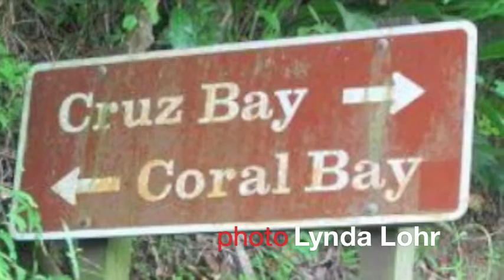Morning Star : Vincent Licata Tribute by Anna Fisher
Photos of Anna Fisher's from her journey to St. John, United States Virgin Islands. Her dream when recording this song was to one day return. These images were her vision from a cabin in the rainforest where she created the idea upon hearing Vincent "Chen" Licata's vocal version of this song on Bob Riley's Christian Radio Show.
     Fisher loved the song so much she rearranged it with oboe and played the lines over the vocalists tracks. Chen and Bob Riley were a Godsend. Fisher recorded this after packing up almost everything she and her two children ages 11 and 3 1/2 owned and headed for a cooperative living situation while scouting for teaching jobs.
     In a month she had her own place at 333 S. New Hampshire Blvd. it was a blessing! Five years later upon completion of her Masters Degree in Teaching with a focus on Leadership, they bought a home again in Fall 1998.
Some of the ending tracks of oboe were following the voice and some were totally free improvisation based on what i would hear my mentor Wayne Shorter transmit. Later discovered Hubert Laws the best flutist I've ever known personally, had recorded "Morning Star" as well. (different music) When performing  lot, one gets the very best artists they possibly can. Some tunes are original some tributes and musicians have a phenomenal amount of learning of chords to make it sound consistent with the recordings especially when a new album is released. Cannot perform this ending by myself but know enough oboists in my scope who could. I wanted to end my debut album with an album that made you want to 'loop' or continuously repeat.
Now with three albums, you can randomize the three albums for a celebration vibe. Morning Star.
Keep shining, FOCUS a Renaissance In Formation will take place For Our Children United Strong

Anna  Fisher - oboe
Vincent Licata - bass guitar and keyboard programming

Recorded and mixed at Hawaiian Paradise Park Studio Hawaiian Paradise Park, HI
Mastered Larry Goetz Room 222 Hollywood, CA

Written by Vincent 'Chen' Licata
Arranged for oboe by Anna Fisher

photos: AnnaFisher except those indicated and credited. The same photo taken by World Renown Photojournalist Lynda Lohr and appeared in St. John Source Online this week: